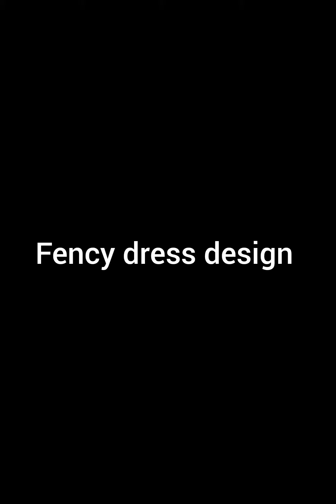tending pakistani lec design suit | pakistani lec desinar suit |stylish suit design